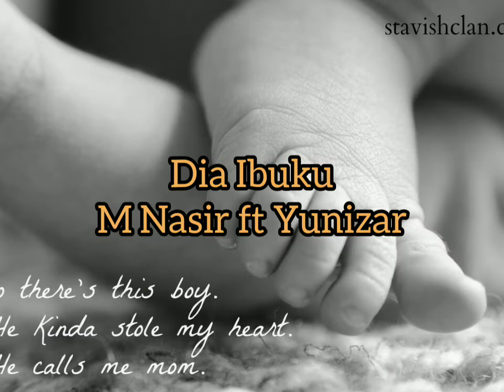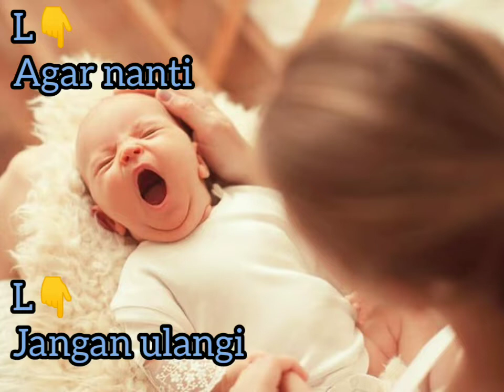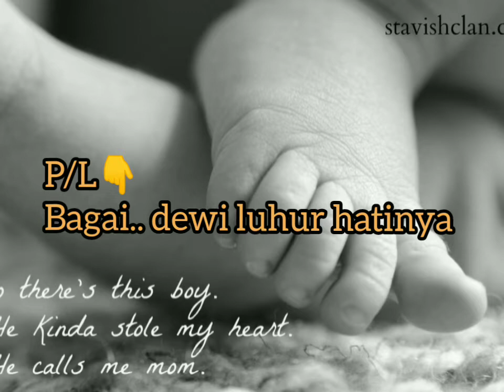M Nasir ft Yunizar - Dia Ibuku [karaoke]